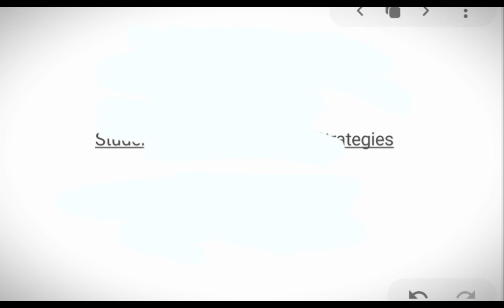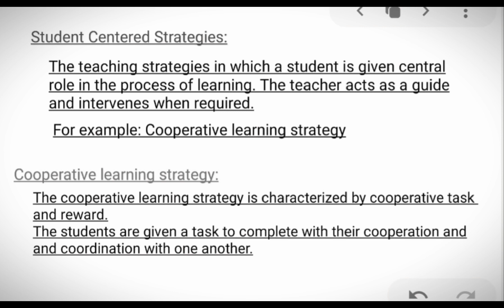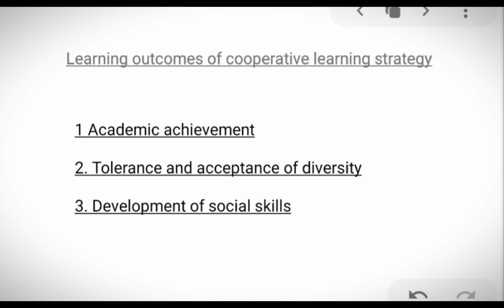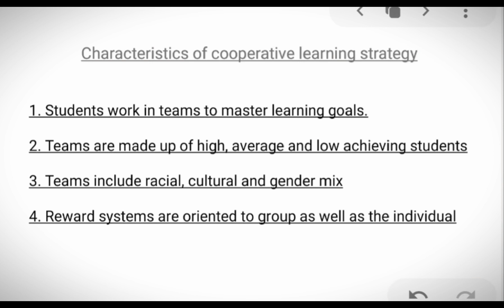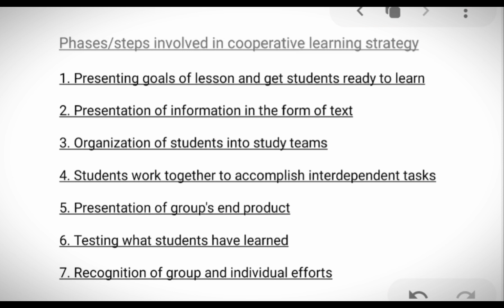SBK Test: pedagogy Lecture:3